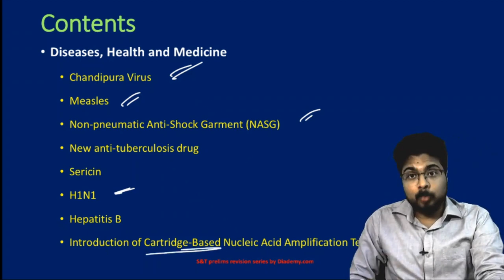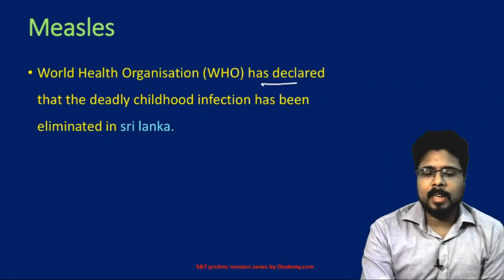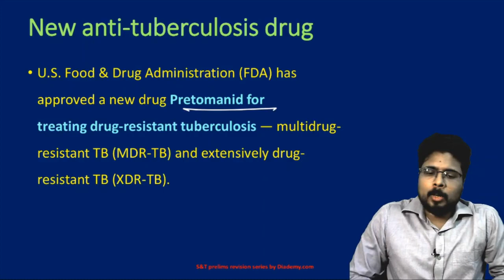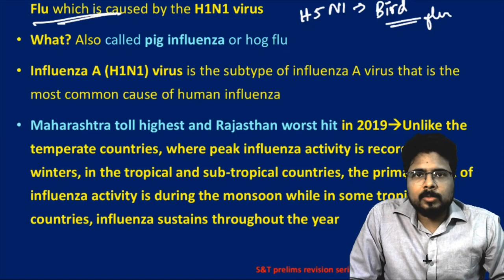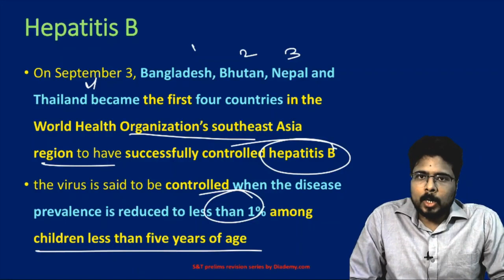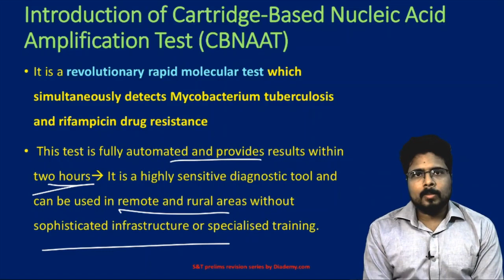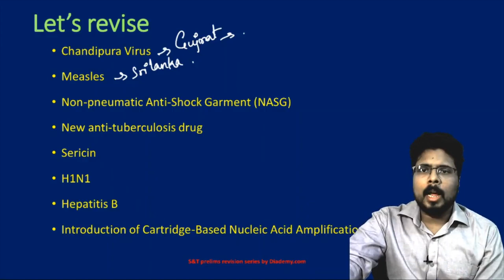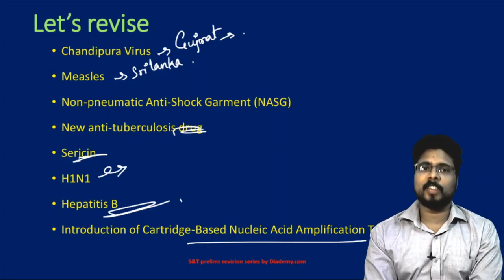Science & Technology Revision Current Lecture -22 | For UPSC IAS |DIADEMY.COM |PRELIMS 2020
- CURRENT PACK
  -GS ECONOMY
    (ONLINE CLASSES)

  -GS3
    (ONLINE CLASSES)
  -DAILY GS